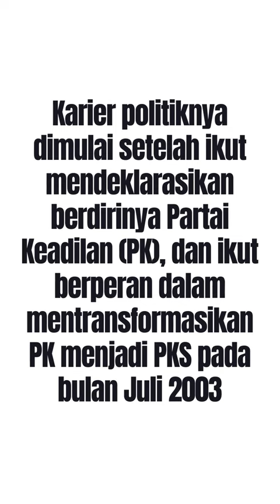All About "HIDAYAT NUR WAHID" Wakil Ketua MPR-RI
Halo guys, divideo kali ini aku membahas tentang Wakil Ketua MPR-RI yaitu "HIDAYAT NUR WAHID"

Mohon maaf apabila ada kekeliruan dalam penulisan/penyebutan Nama/Jabatan/Gelar maupun Informasi yang diberikan..
Kritik dan saran silahkan dikirim dikolom komentar

Terimakasih, Godbless us..